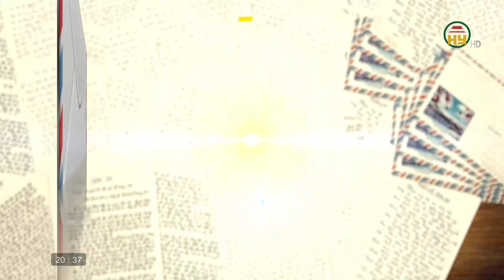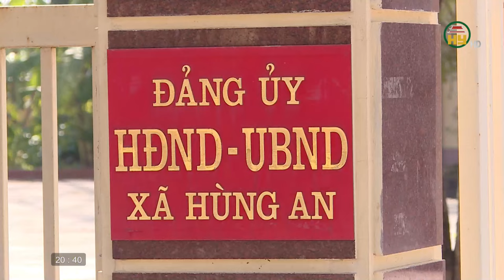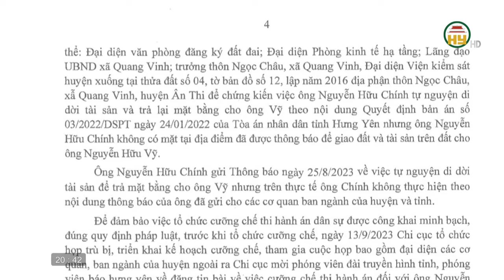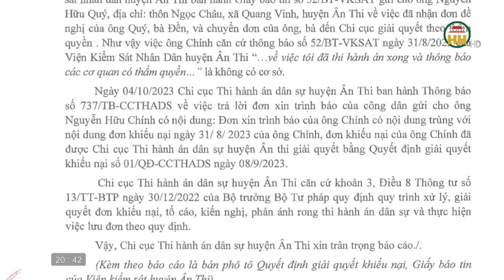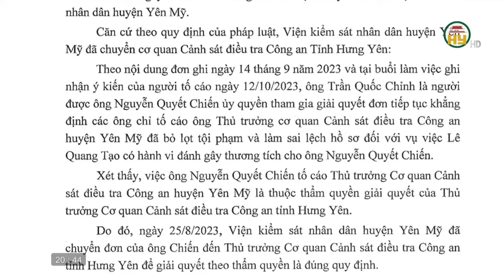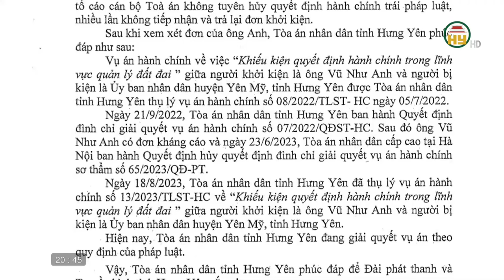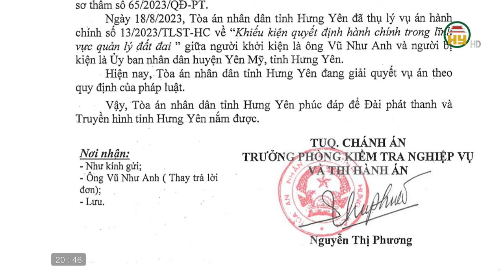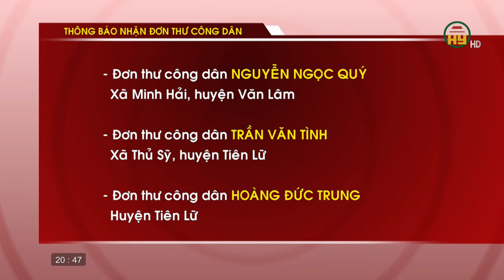Hộp thư truyền hình ngày 22/10/2023